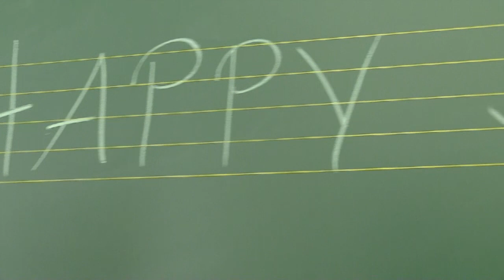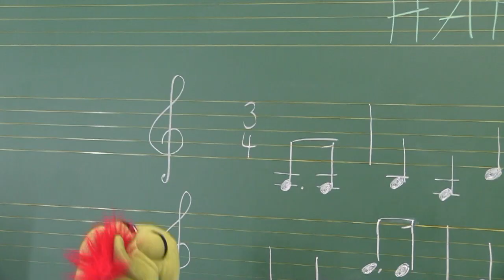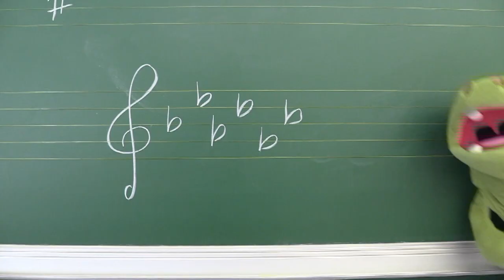DONI Musik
DONI schleicht sich in die Musikräume und testet verschiedene Instrumente.
Wie ist das mit Tonarten und den Vorzeichen?